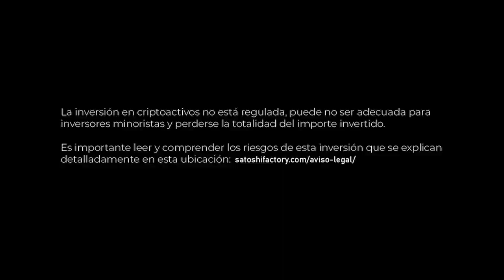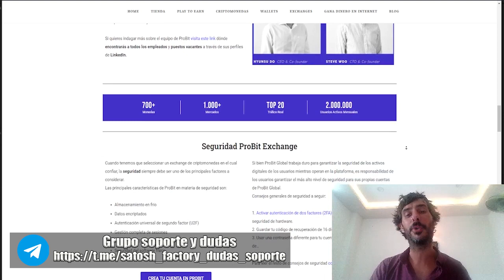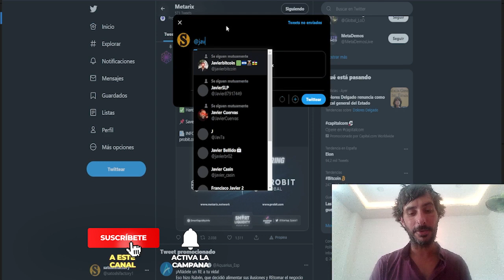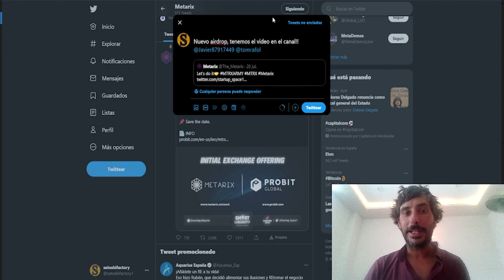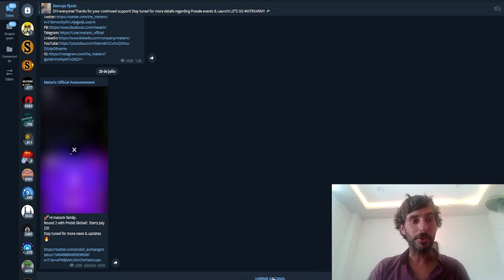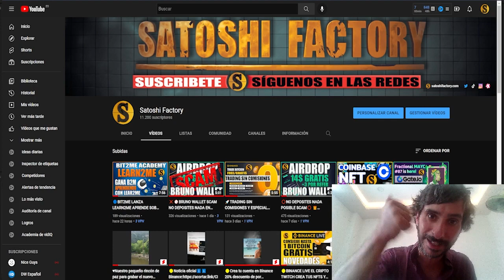🎁AIRDROP METARIX EN PROBIT GLOBAL 25 TOKENS GRATIS🚀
Nuevo airdrop en el exchange Probit global.

Sigue nuestros nuevos canales Satoshi Travel, viajamos con criptos por el mundo🌎🌎

INSTRUCCIONES RÁPIDAS:
1️⃣Crea tu cuenta:
2️⃣Colecciona 1 NFTs al días más los tokens del proyecto.

⭕️CÓDIGO: H4reqt
Crea tu cuenta con el siguiente enlace: